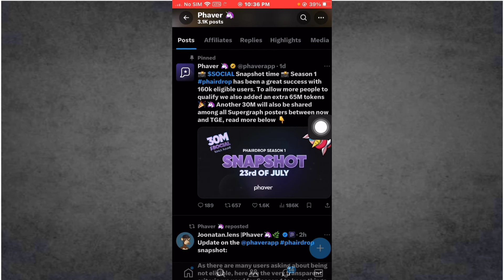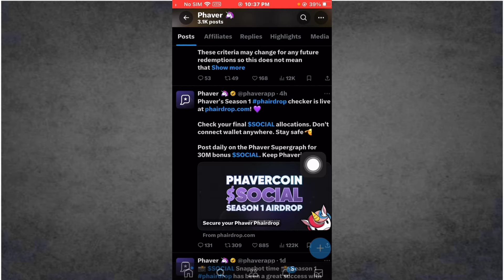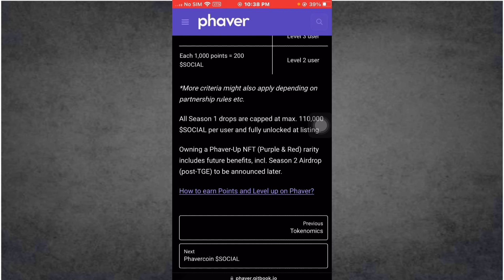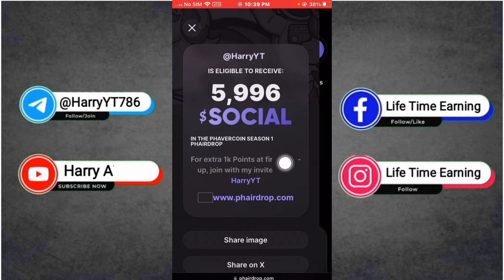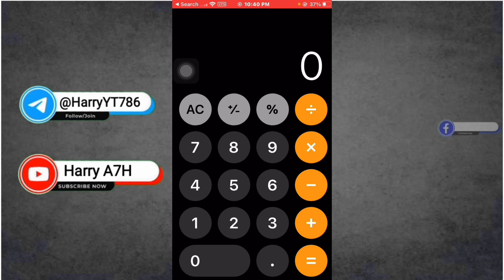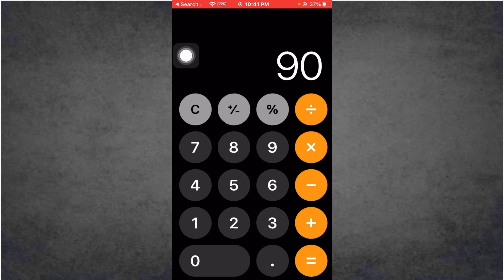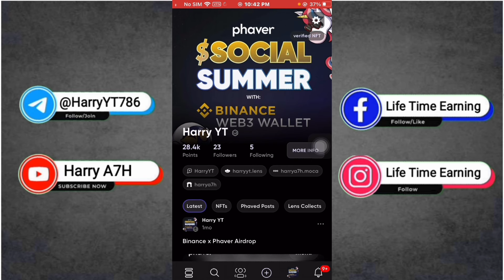Phaver Token Price Prediction💲Phaver Token listing Update 🤑 Phaver Airdrop Eligible Criteria 🤑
✔ invite Code : HarryYT

Campaign rules

To be eligible to redeem 300 Phavercoin ($SOCIAL) in Phaver’s Season 1 Phairdrop, users need to have minted the campaign NFT via backed-up MPC Binance Web3 Wallet with a completed KYC verification. First 100,000 users who have met the requirements during the campaign period are included in the snapshot. For any additional rewards the user needs to create a social profile in the Phaver mobile app and qualify according to terms specified

Phaver reserves the right to disqualify any users who are found to have engaged in fraudulent behavior such as creating multiple accounts to mint additional NFTs, misrepresenting themselves in the KYC process or violating (a) Binance Terms and Conditions for Prize Promotions; (b) Binance Terms of Use; and (c) Binance Privacy Policy; all of which are incorporated by reference into these terms and conditions.

tags@